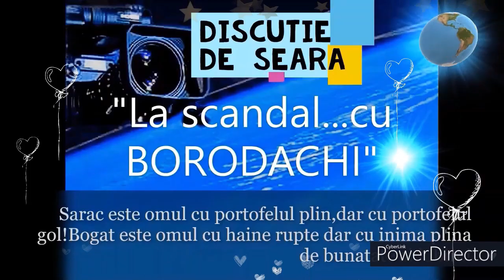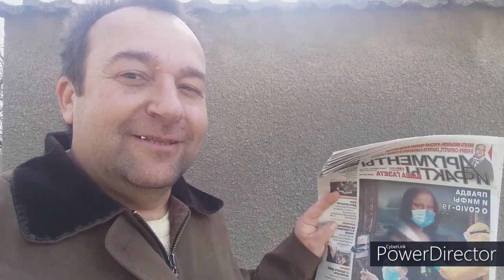Invierea Domnului aduce in suflet bucurie si iubire. Paste Fericit alaturi de cei dragi! - Curaj.TV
Bucuria vine din lucruri marunte, linistea vine din suflet, caldura sarbatorilor vine din inimile noastre! Hristos a inviat!